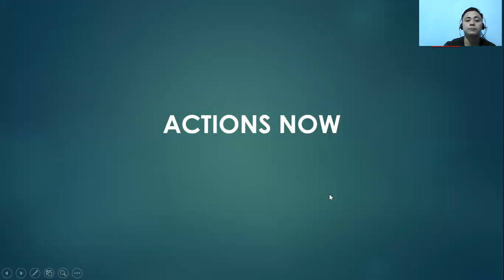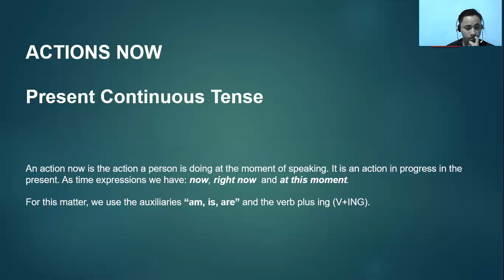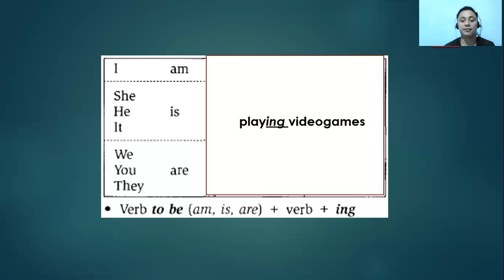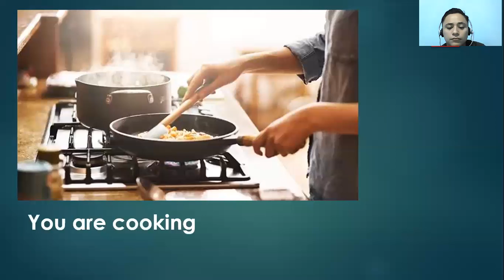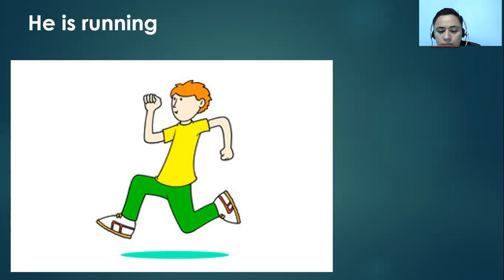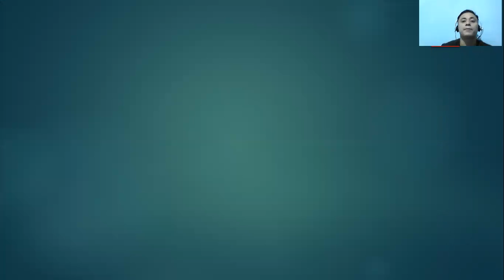Inglés Segundo Grado (Mayo 27, 2021)